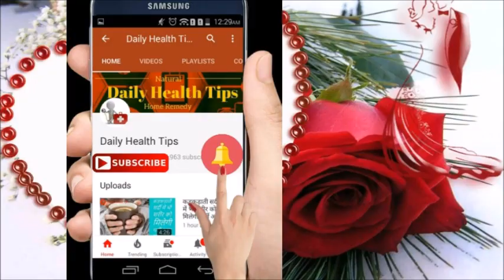2 मिनटों में मेहँदी का रंग गहरा करने के लिए टिप्स || How to Get Dark Mehendi in 2 Minutes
Mehndi is very important in all the makeup of women, without the complete makeup of every woman is incomplete. It is believed that whose money is as deep as he is, he gets so much loving life partner. As much as its color grows or deepens, palms look so beautiful.

2 मिनटों में मेहँदी का रंग गहरा करने के लिए टिप्स || How to Get Dark Mehendi in 2 Minutes